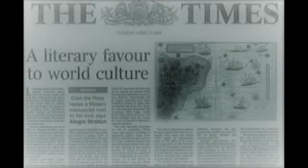Freedom of India mein Muslims ka yogdaan